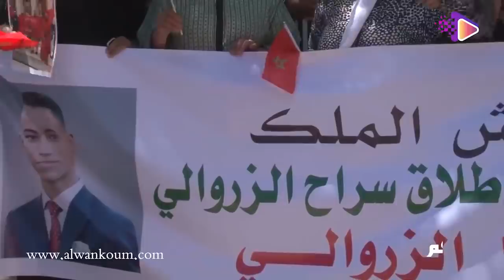البلطجة والسرقة والتحرش والتجمهر وخرق حالة الطوارئ أمام محكمة مكناس تزامنا مع جلسة يوسف الزروالي